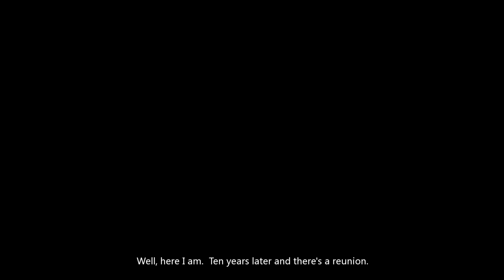Conker's Big Reunion (Complete Walkthrough) Project Spark DLC [HD]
Conker's Big Reunion walkthrough complete with no damage taken*.

Conker's Big Reunion was released as a DLC for Project Spark in April 2015. Project Spark was shut down in August 2016 thus there's not going to be any sequel or continuation of this episode.

* Technically the game still gives damage during one of the unplayable cutscenes but its outside of player's control.